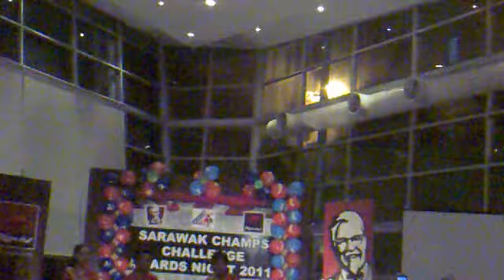KFC C.T.C MALL TEAM....(MIRI TEAM )